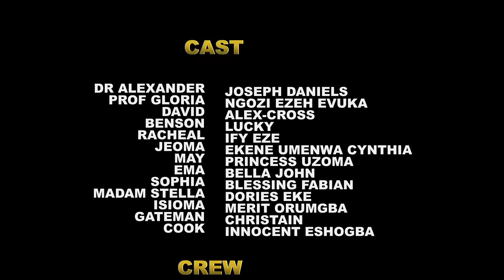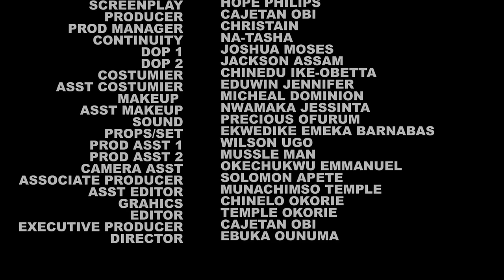He Proposed To The Daughter Of Her Father's Maid After She Took Care Of Him When His Fiance Left Him